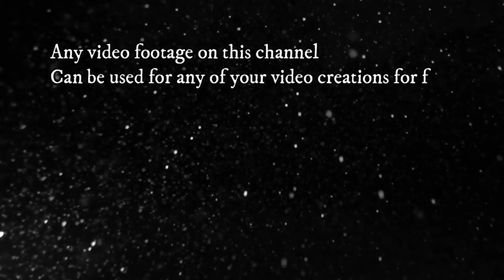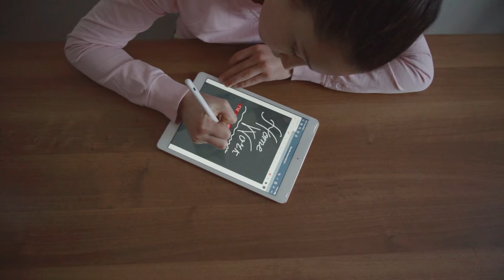Beautiful Girl No Copyright Video | Free Stock Video | Royalty Free Video Footage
✔ No Copyrights.